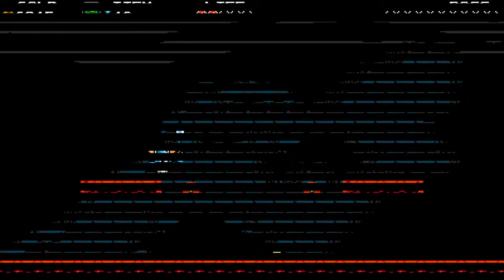Shovel Knight: Treasure Trove Specter Kinght's Liar gameplay| ESC Garage